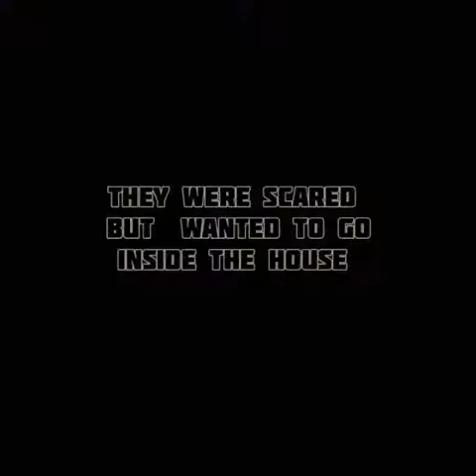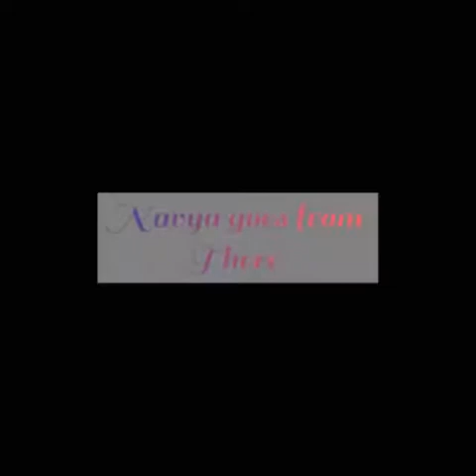English Lesson Expert Detectives By Grade 7 Students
We at Siddhartha are working together to display our students' knowledge in a creative way.
Based on Grade-7,English  Lesson Expert Detectives, students were given a task to create a short film on the theme 'Mystery.' The output produced by our students was extremely impressive.
The idea behind movie making  is to build community among students, hone students' writing skills, engage their creative imaginations and to instill confidence.
Three cheers to our Suddharthites who made it possible even through distance.